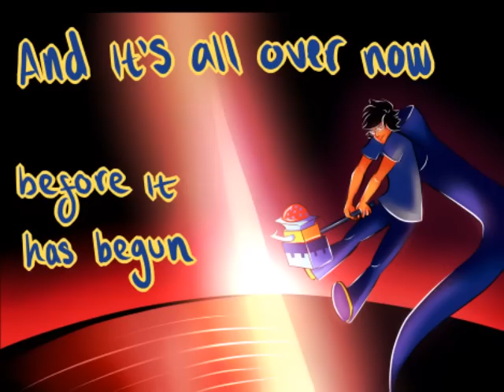Young Volcanoes lyricstuck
all artwork is done by kawo-shin, all i did was put it to video!